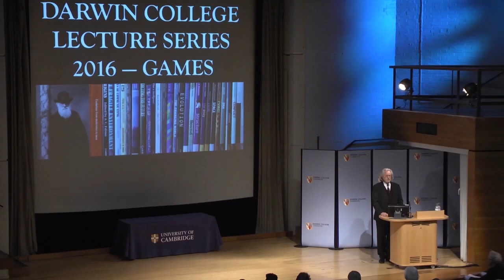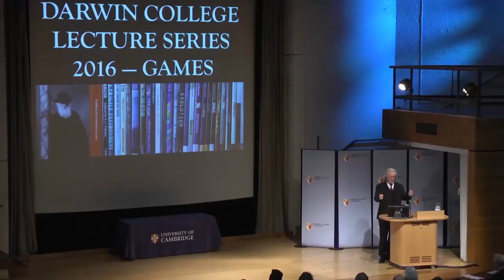Wittgenstein's Games (A. C. Grayling)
Professor A. C. Grayling discusses the thought of Ludwig Wittgenstein and the intellectual context surrounding his life and work. Note, the audio has been slightly improved. I increased the volume and tried to reduce some of the cell phone interference that occasionally shows up. In any case, the talk was given by professor A. C. Grayling in 2016 at the University of Cambridge.